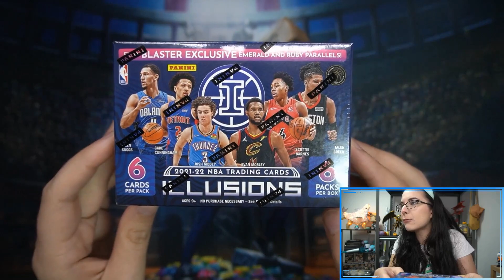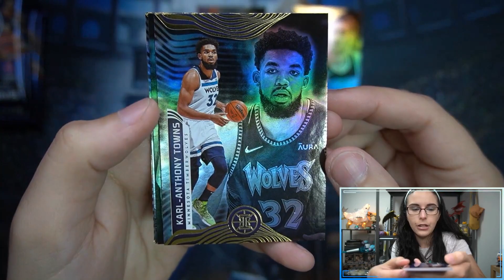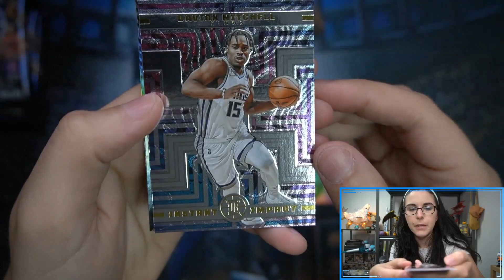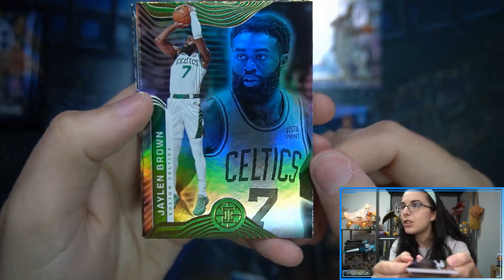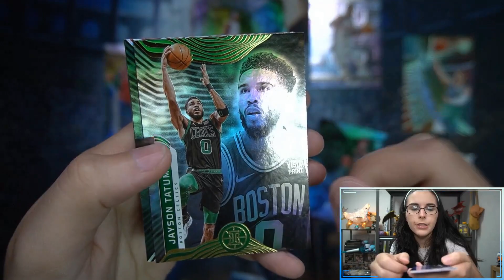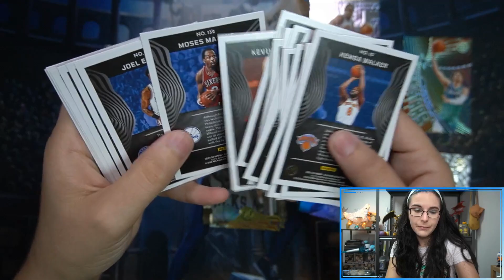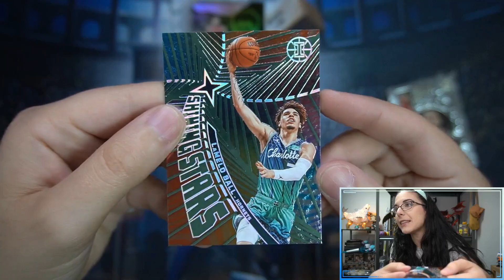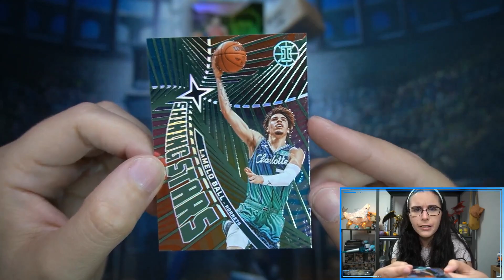A Fresh New Find! | 2021-22 PANINI ILLUSIONS BASKETBALL BLASTER BOX OPENING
Today we opened up a blaster box of the new 2021-22 Illusions Basketball, a Panini product. Let me know what you think of this year's design in the comments below!

Check out Titan Cards & Games at our physical store:
4930 Park Blvd N Ste 4

titancardsFL.com